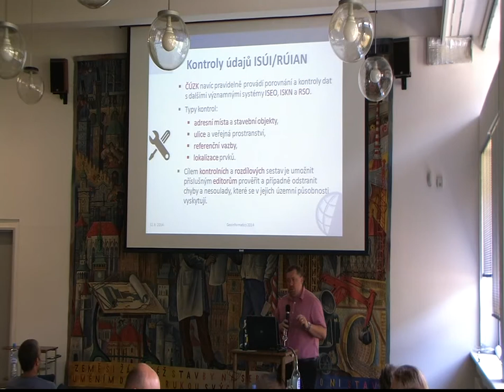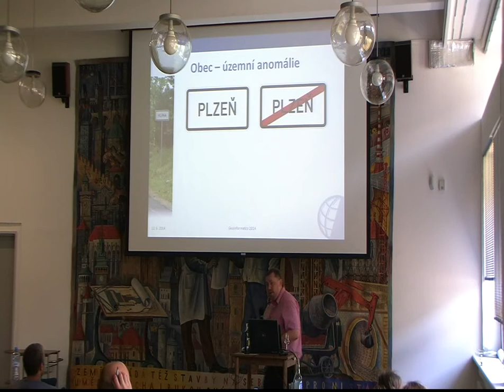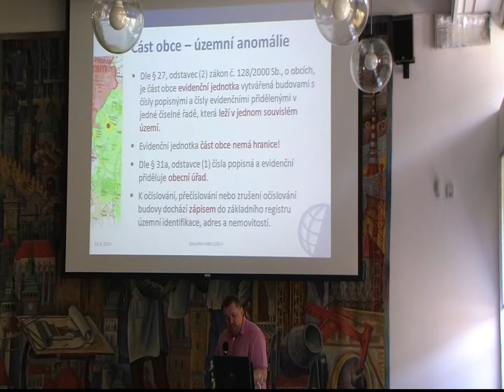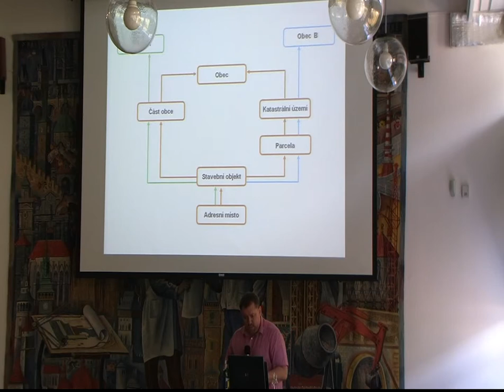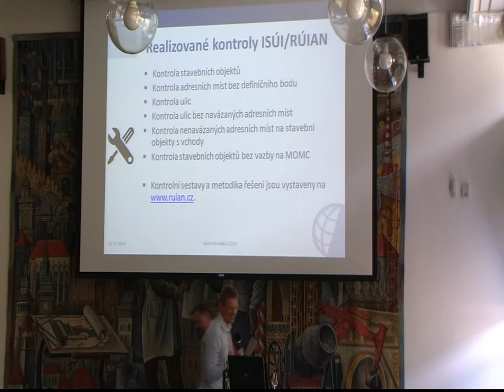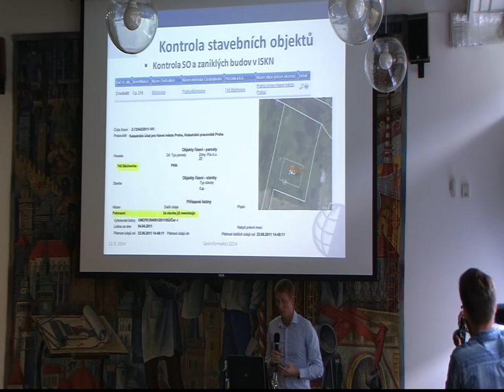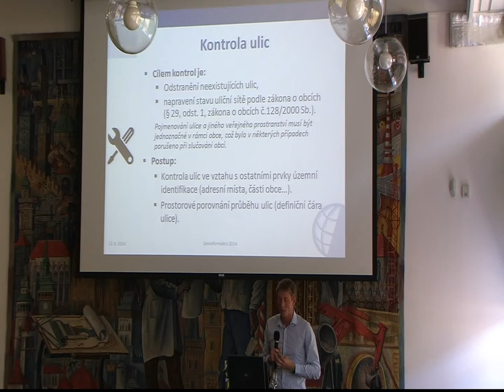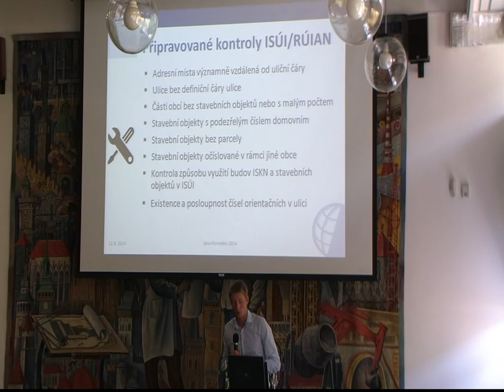Geoinformatics 2014_07: Jiří Formánek, Martin Šmejkal - Kontroly dat RÚIAN a jejich opravy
Záznam přednášky Jiřího Formánka a Martina Šmejkala 'Kontroly dat RÚIAN a jejich opravy' z konference Geoinformatics, která proběhla 12. a 13. června 2014 v prostorách Stavební fakulty ČVUT v Praze